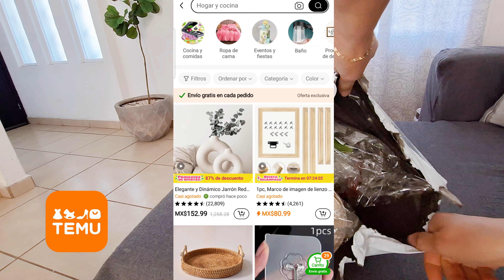MÁS COSAS PARA PONER LA CASA BONITA🏡🎉 HAUL DE TEMU 🍕DELICIOSA RECETA DE PIZZA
⬇️Descarga la app de Temu usando el link de abajo para recibir 💰MX$1,000 en cupones
No olvides usar el código【aco367837】al finalizar la compra para obtener un descuento extra del 30% (Sólo para nuevos usuarios de la app).

Enlaces de productos:

1 Hoja De Eucalipto Artificial: ¡perfecta Para Decoración Del Hogar, Bodas, Jardines Y Álbumes De Recortes! MX$54

Cesta De Drenaje De Doble Capa De Silicona Para Cocina, Colador De Lavado De Frutas Y Verduras, Otros Utensilios De Cocina, 1 Ud. MX$58.5

1 rollo de nanocinta bifaz transparente, Calcomanías de pared resistente al agua, reutilizables y resistente al calor, Cinta bifaz decorativa para baños, Tiras adhesivas transparentes de alta resistencia, Cinta de montaje de alta adhesión resistente al agua, reutilizable, multipropósito MX$10.99

Juego De 6 Manteles Individuales Tejidos Redondos, Lavables, Impermeables Y A Prueba De Polvo, Antideslizantes Y Antiescaldado, Almohadilla De Aislamiento Térmico Trenzada, Protección De Mesa, Decoración De Mesa De Comedor De Cocina Casera, 15 Pulgadas MX$240.99

1pc Tira De Sellado De Puerta De Intemperie, Cinta De Aislamiento De Espuma De 33FT, Burlete Autoadhesivo Para Puerta Corredera Insonorizada, Bloqueador De Ruido De Puerta MX$35.29